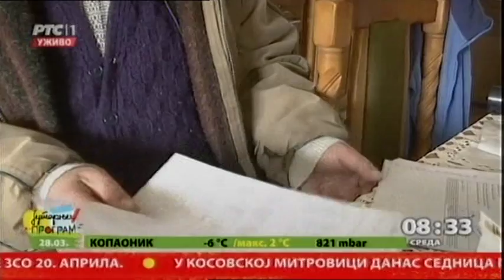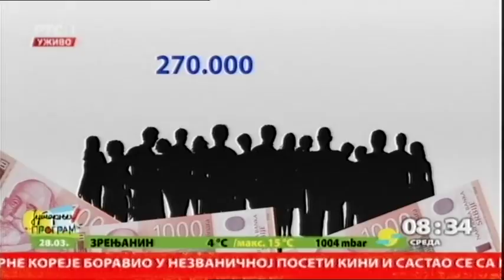TV pošta 28.03.2018.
Milutin Komarčević iz okoline Loznice nema dovoljno novca ni za hranu ni za lekove. Proveravali smo ko i pod kojim uslovima ima pravo na socijalnu pomoć.